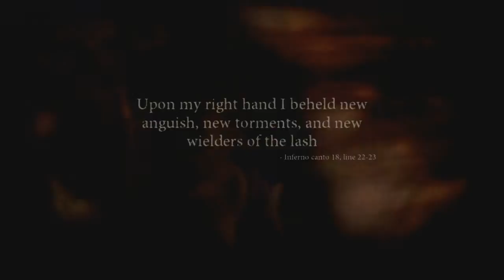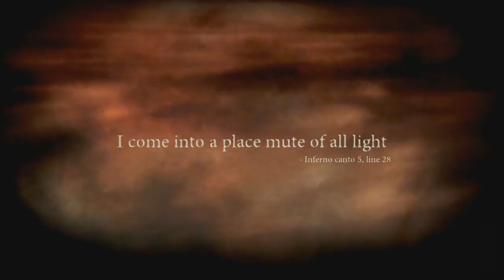Let's Play Dante's Inferno Part 6 : Descent into Greed (1/2)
In this part, we learn a little bit more about our father, who isn't the holiest person.